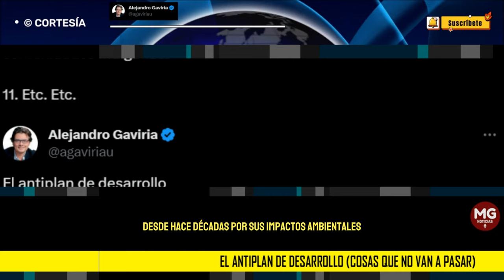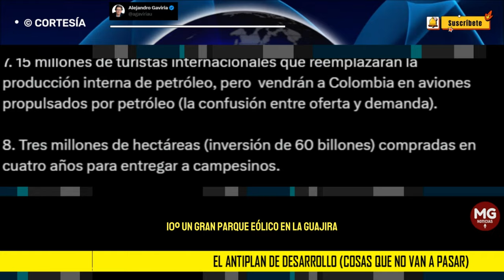EL ANTIPLAN DE DESARROLLO (COSAS QUE NO VAN A PASAR) 🔴 Por Alejandro Gaviria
El antiplan de desarrollo
(cosas que no van a pasar)
1. Aeropuerto internacional en la alta Guajira construido por el ejército.
2. Tren elevado de Buenaventura a Barranquilla.
post ALEJANDRO GAVIRIA